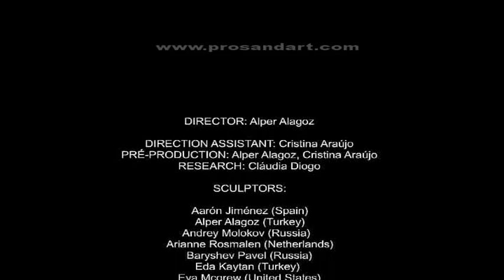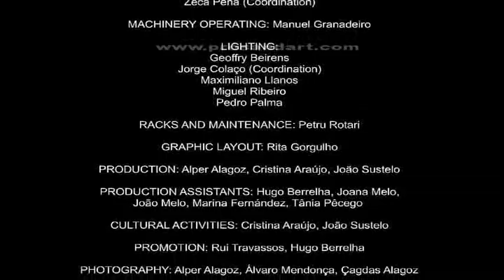FIESA 2011 - 9th International Sand Sculpture Festival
The theme of the 9th edition of FIESA, was Animal Kingdom. The world of Men was caricatured through the animals, which assumed human roles, satirizing several aspects of our society.
The sculpted pieces showed animals playing music instruments, dancing, painting, reading, riding a motorbike and eating and drinking like humans, in a parody to our behaviours. The roles were reversed, dogs walked humans and donkeys were seated in carts.
Other sculptures depicted animals based on comic strips, animation films and timeless fables, extending the humorous tone of the exhibit to the younger public.